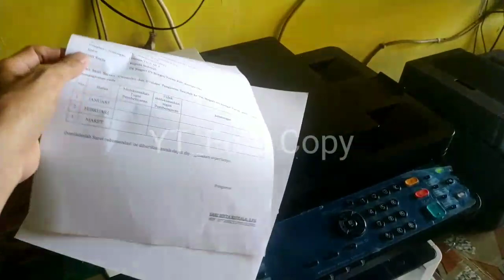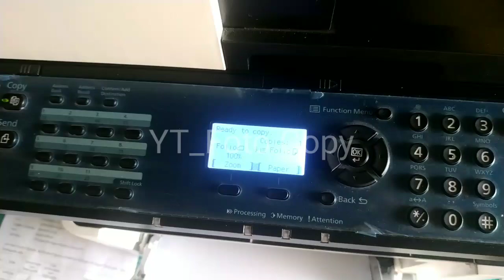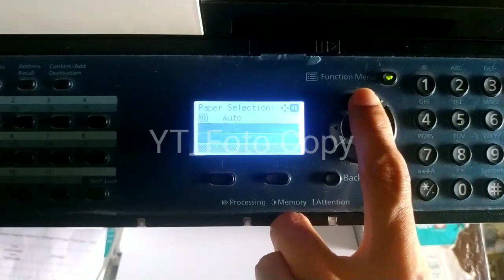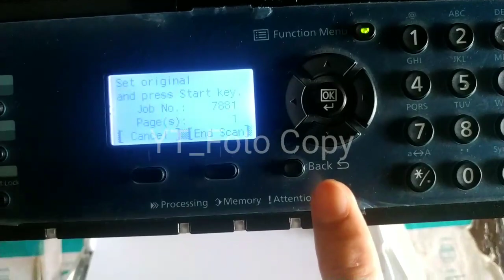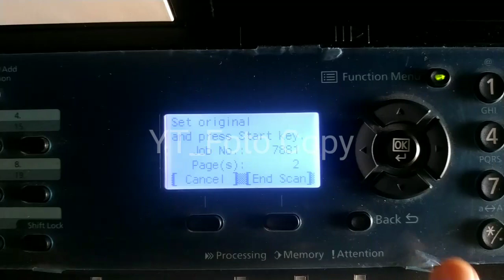CARA PALING MUDAH DAN CEPAT FOTOCOPY TIMBAL BALEK DI MESIN YOUCERA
cara mudah foto kopy timbal balek, seperti ijazah dimesin youcera. semoga bermanfaat